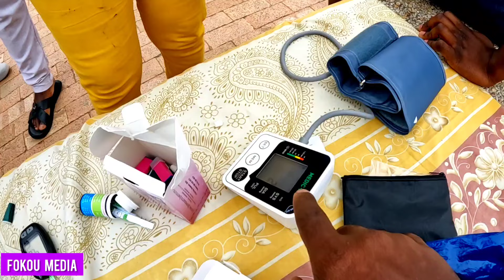Port Elizabeth 2024 journee Banka Afrique du sud partie 3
kindly watch this video till the end